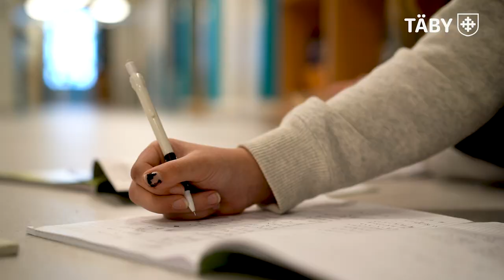Kyrkskolans första etapp är klar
Kyrkskolan i Täby får ett rejält lyft. Byggnaden renoveras och anpassas utifrån de behov som skolan har - hör skolans rektor berätta om renoveringen.